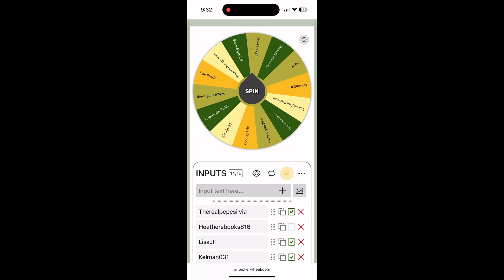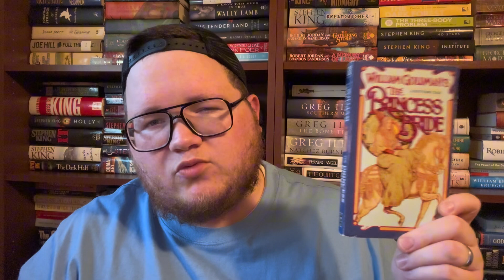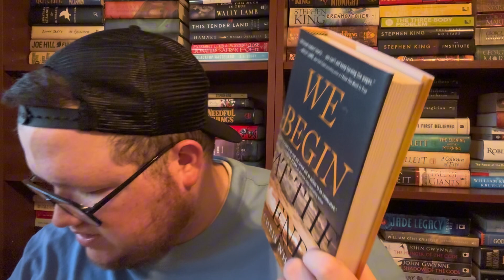June ‘24 Reading Wrap-Up + Giveaway Winners Announcement! 🎉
June was a peak month of reading for me!

⭐️ Order In the Hills Above the Gristmill: (Paisley Mott Mystery Book 1) (Paisley Mott Series)

• Amazon Wishlist
(Thank you to any who are crazy and generous enough to gift me a book! If it is a book you have written, I will prioritize reviewing it!)

This video was edited with the iPhone app

Chapter:
Giveaway Winners Announcements: 0:00-2:11
Wrap-Up: 2:12-